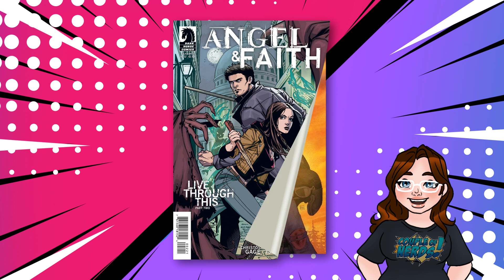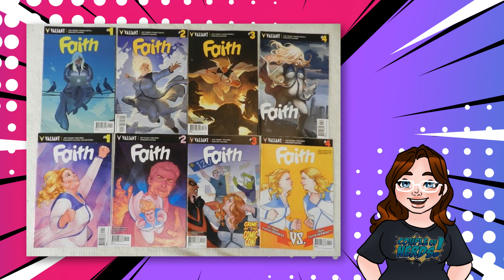COUPLE OF NERDS: FAITH!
Hey Nerds! Ashley and Ryan will be talking about a hero who has inspired plus size cosplayers around the world! As well as the FIRST plus sized Heroine!
 The  Indi  comic Company Valiant comics: Faith,  brings some hope and inclusion for the Plus size girl Nerds out there. Our Nerds talk about how she too, like Supergirl, started as a side character then got her own little comic. She's Hilarious,  and very self Identifiable with other nerds just like you!  also Ashley will be covering the beauty of the artwork, story and Faith herself.

If you'd like to read up on Faith yourself, you can head on over to Couple Of Nerd's Sponsor, Blue Ox Games! and Unleash Your Geek!